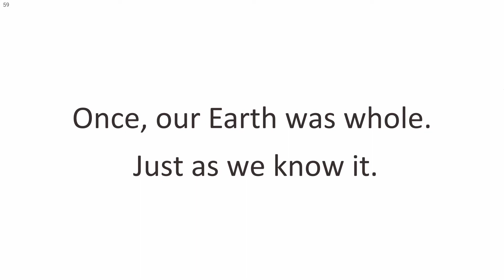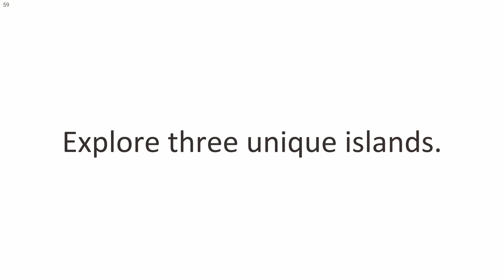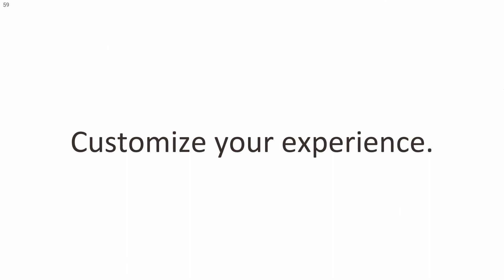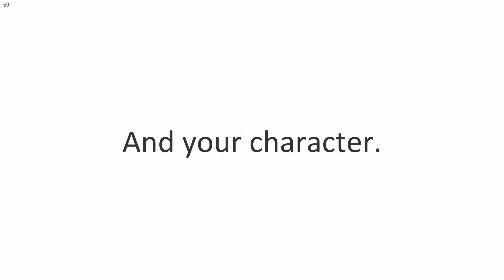OGW_G5 Extended Gameplay Trailer - G for Gravity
Update v3.0 launched today!
Check out the new features such as the special-themed "Waffle Heaven"

This is also the final project presentation for the course OGW of the LMU Munich.